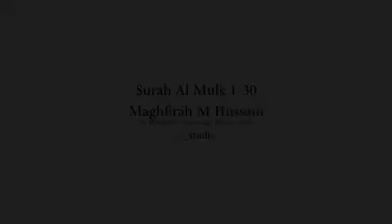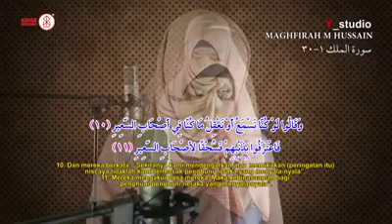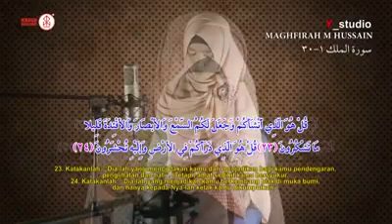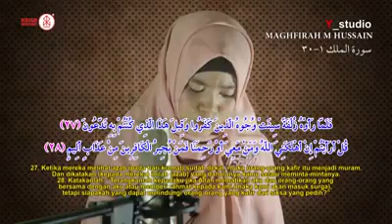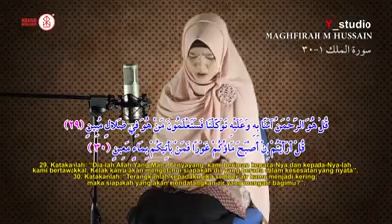INDAHNYA BACAAN SURAT ALMULK DARI GADIS INI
Deskripsi
Video ini tentang BACAAN SURAT ALMULK.

Baca Juga:
LUAR BIASA, Anak Berkebutuhan Khusus Tapi HAFIZ QURAN

Deskripsi
About Life and Home